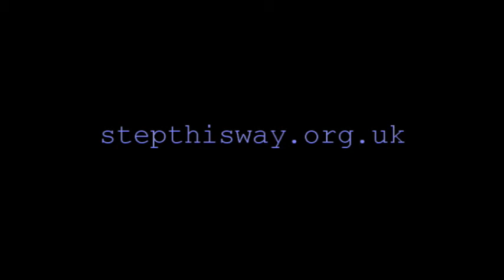The Bones Creek Band Moniaive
The Bones Creek Band provide the music for the Appalachian clogging side Step This Way (Durham, UK) at the Moniaive Folk Festival 2018